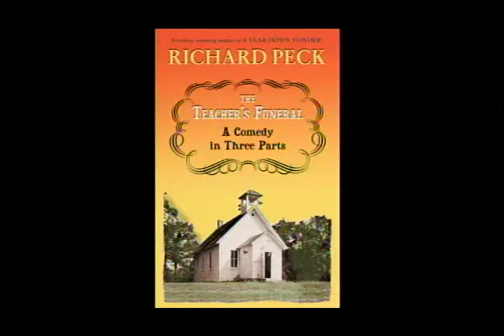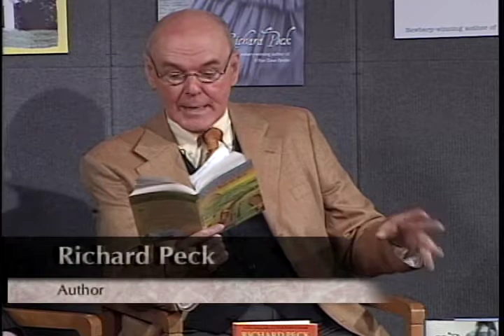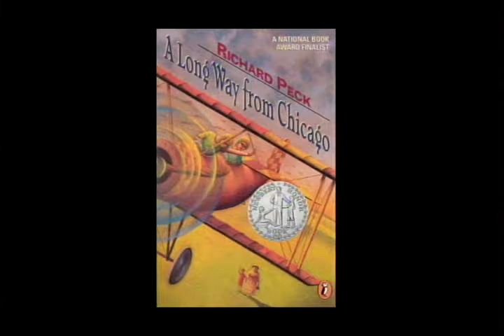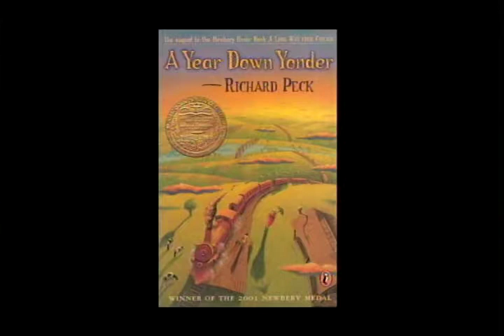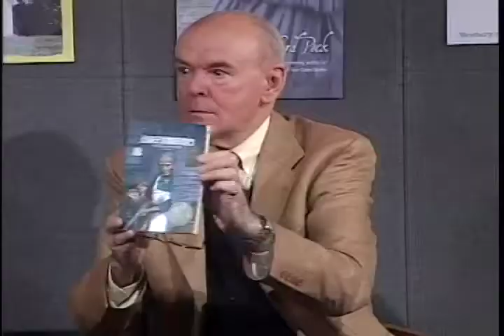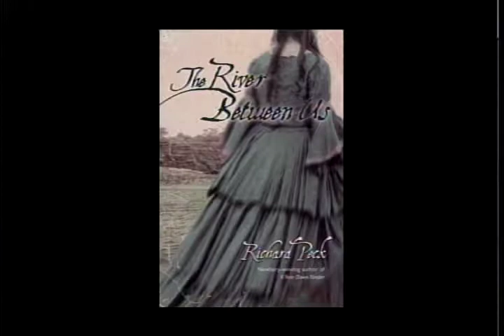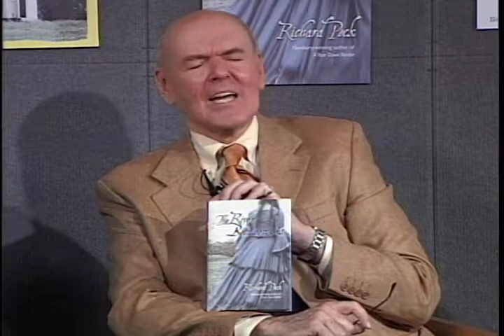A Conversation with Author Richard Peck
Creative writing students Justin Allen and Brianna Cole from Woodbridge Senior High School in Prince William County, Virginia, join moderator Maria Salvadore as they explore with Richard Peck several of his books, influences on his work, and the craft of writing, as well as solicit Peck's advice for aspiring writers (recorded in 2004 at C. D. Hylton High School in Woodbridge, VA).